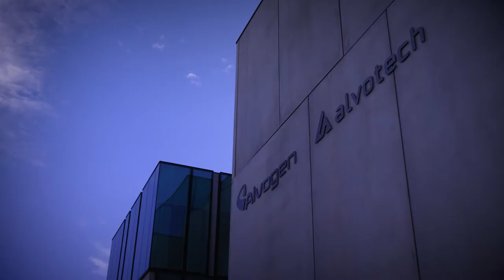Líftækni: Mikilvægi tengsla rannsókna og atvinnulífs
Hvernig geta vísindasamfélagið og atvinnulífið skapað verðmæti saman? Í nýrri fundaröð Alvotech og Háskóla Íslands  veturinn 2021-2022 verður fjallað um það. Á fyrsta fundinum, 9. september, verður sérstök  áhersla á tækifærin sem felast í rannsóknum og þróun líftæknilyfja hér á landi.